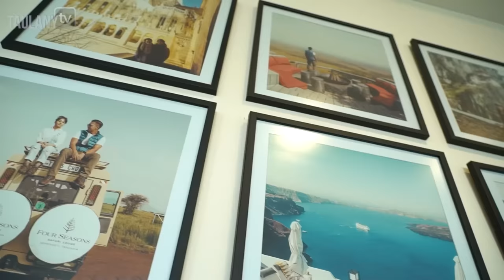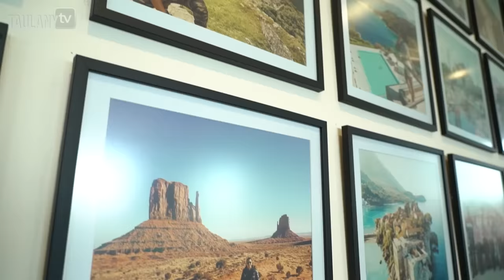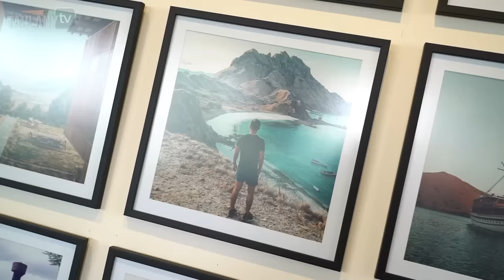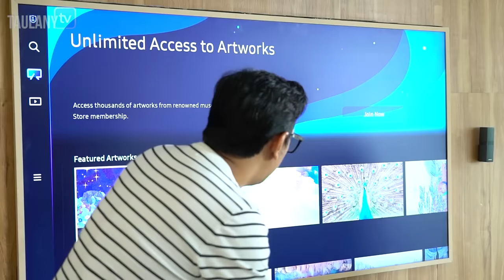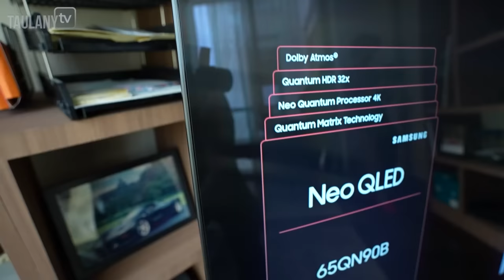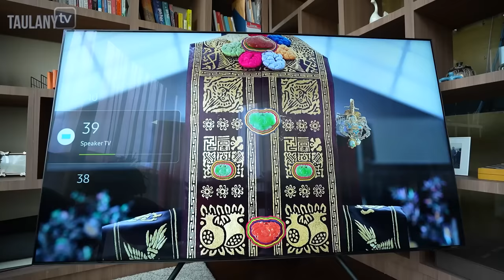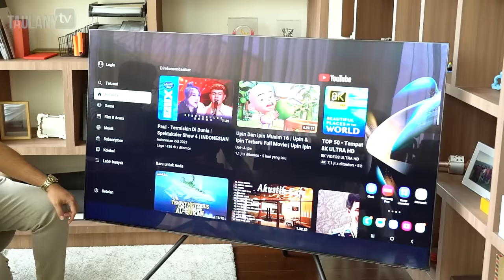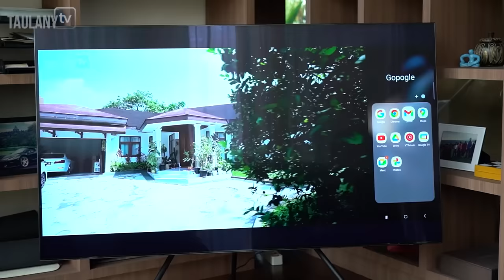RUMAH NIKITA WILLY & INDRA PRIAWAN SUPER MEWAH & NYAMAN.. IMPIAN SEMUA IBU RUMAH TANGGA